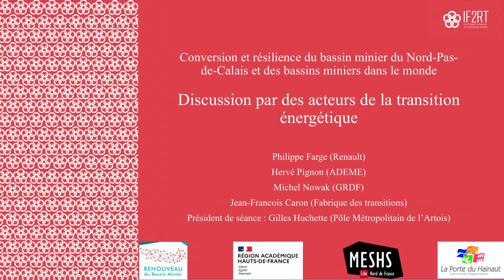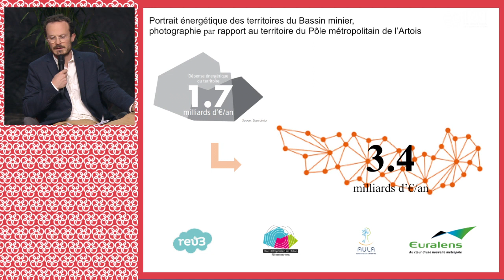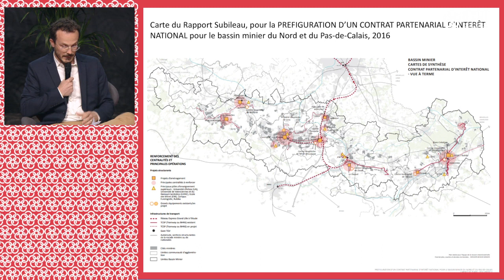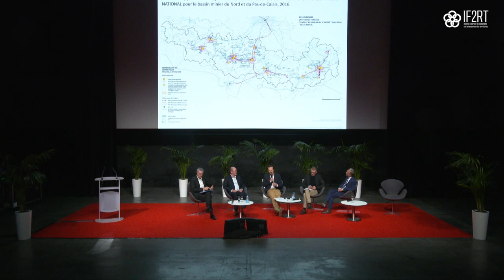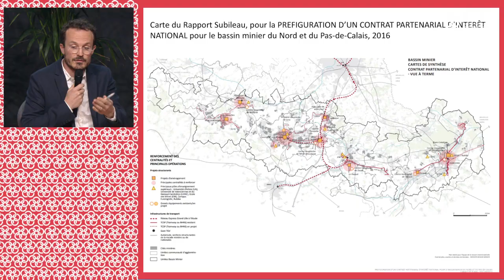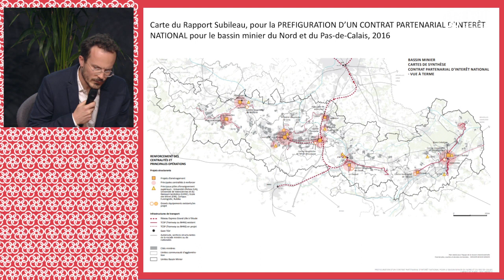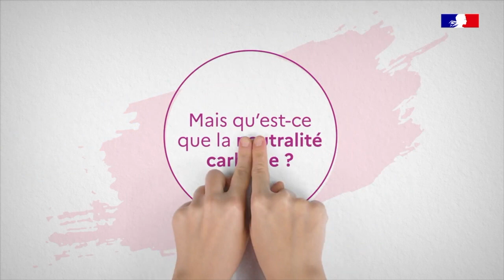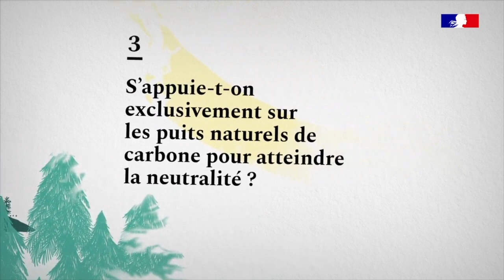Colloque IF2RT | Discussion par des acteurs de la transition énergétique